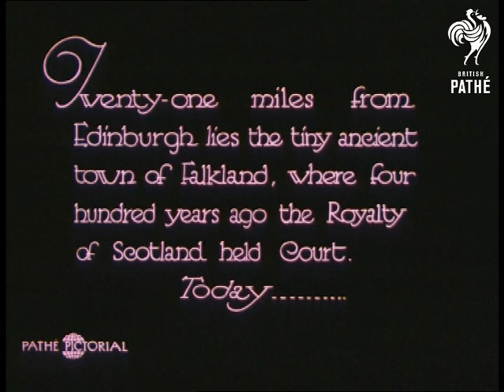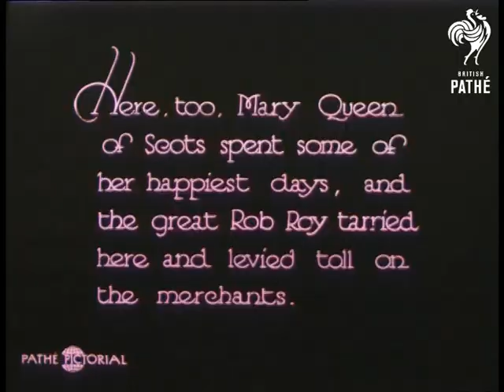The Palace Of The Stuarts - Pathecolor Sic In Can Labelled "Pathetone Early Colour" (1929)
Rare stencil colour Pathe Pictorial item.

Titles tinted magenta - rest stencil coloured.

Falkland, Scotland: views of the town.  A motorcycle and sidecar drives up a small street.  Cows walk through the main square.  Children and cows in the street.  Views of the "Palace of the Stuarts".  Intertitles tell of the building of the Palace by James III.  C/U of memorial stone to Onesiphorus Tyndall Bruce.  Children in the grounds of the Palace.  Mary Queen of Scots is mentioned in an intertitle.  Statue of Rob Roy (?).  Panning shot from high angle of the town.

Was originally an item in Pathe Pictorial issue number 590.

Note: although the can is labelled "Pathetone early colour" the films in this reel are all Pathe Pictorial items, not Pathetone items.
 FILM ID:1699.08